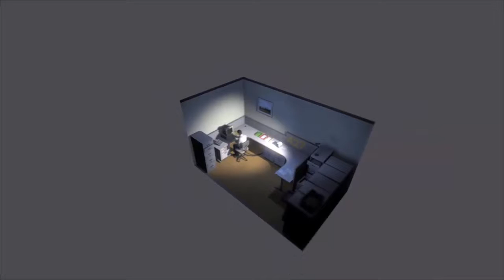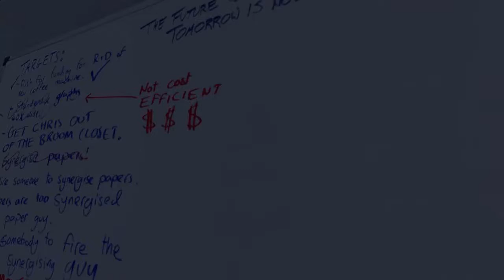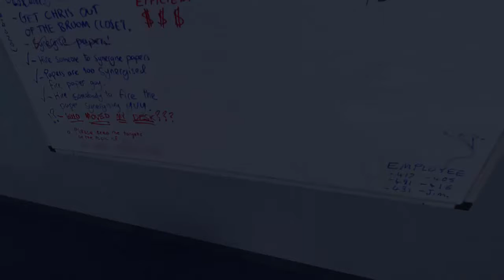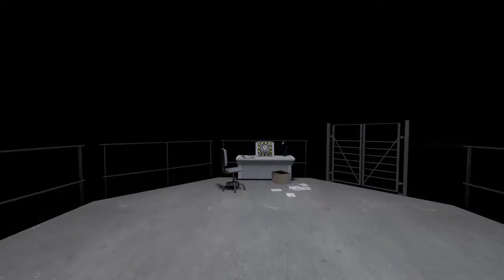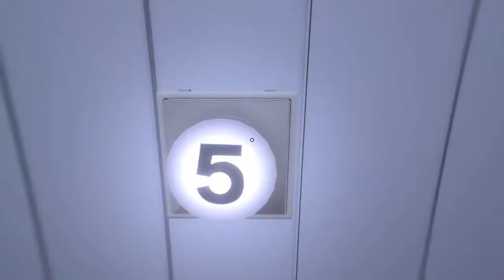Playing Video Games For the First Time! #73: The Stanley Parable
This is a game I've wanted to play for the longest time! Admittedly, it's definitely a bit of a mind-fuck sometimes, though. I look forward to seeing how you guys react to my first time playing it.

If you want to help Stanley on his adventures, you can get the game